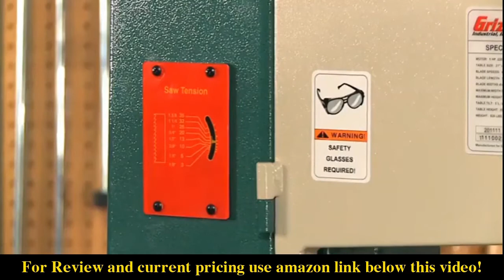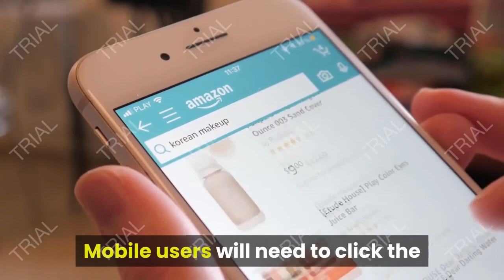Review Grizzly Industrial G0636X - 17" 5 HP Ultimate Bandsaw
- Amazon Quick Link!
Grizzly Industrial G0636X - 17" 5 HP Ultimate Bandsaw

PRODUCT DESCRIPTION - Blade tension indicator quick change blade release/tensioning with blade tracking window Deluxe cast iron fence with extruded aluminum re-saw fence with precision-ground cast iron table Fence adjusts for blade lead includes scale magnifying window and 1" blade Micro adjusting rack and pinion table tilt and height scale measurement Miter gauge foot brake stop rack and pinion upper guide adjustment and 4" dust port x 2,Deluxe cast iron fence with extruded aluminum re-saw fence with precision-ground cast iron table, Fence adjusts for blade lead includes scale magnifying window and 1" blade.

Miter gauge, foot brake stop, rack and pinion upper guide adjustment, and 4" dust port x 2. Micro adjusting rack & pinion table tilt and height scale measurement. Fence adjusts for blade lead, includes scale, magnifying window, and 1" blade. Deluxe cast iron fence with extruded aluminum re-saw fence with precision-ground cast iron table. Blade tension indicator, quick change blade release/tensioning with blade tracking window.

Date First Available: July 19, 2007. Shipping Weight: 1 pounds. Best Sellers Rank: #3,815,401 in Tools & Home Improvement. Customer Reviews: 4.5 out of 5 stars2 ratings4.5 out of 5 stars. ASIN: B000TUM7BG. Batteries Required?: No. Included Components: bare-tool. Measurement System: both. Item Package Quantity: 1. Power Source: AC. Material: steel. Style: Grizzly. Color: Not applicable. Size: Not applicable. Item model number: G0636X. California residents: Click here for Proposition 65 warning. Product Dimensions: 36 x 28 x 88 inches. Item Weight: 784 pounds. Part Number: G0636X.